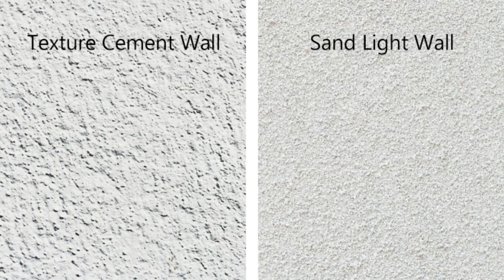Cute Lion Giraffe Animals Stars Wall Sticker Nursery Vinyl Children's Wall Art Decals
Hello everyone.
Online Shopping  Products Videos Channel. This is Products related channel. Here I'll be showing Products videos review the products showing useful in our daily Basis watch the videos. Your appreciation is our motivation.

note: If the products are out of stock in Online at that condition i am sharing similar products link

YouTube - Marketing Online Shopping Products Videos